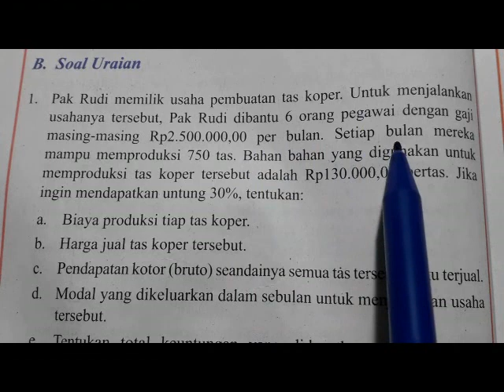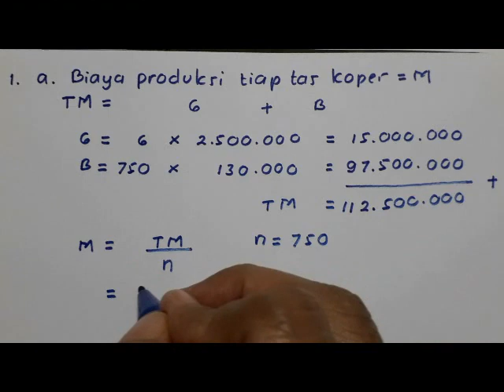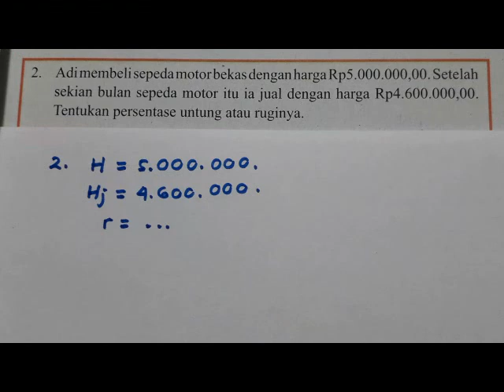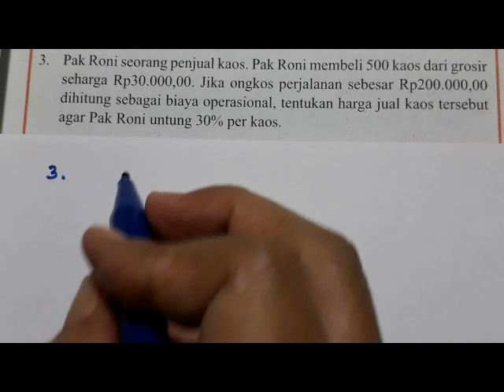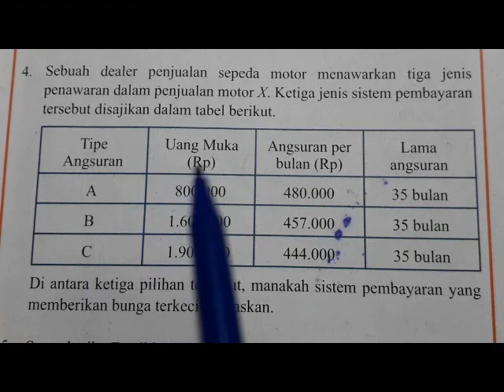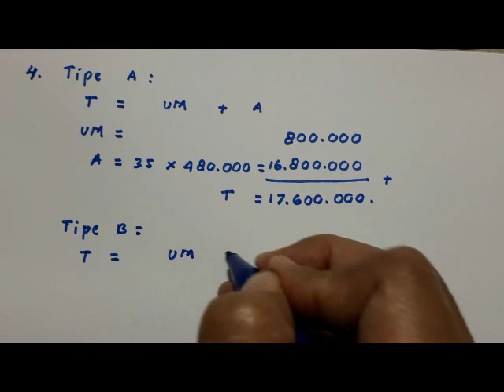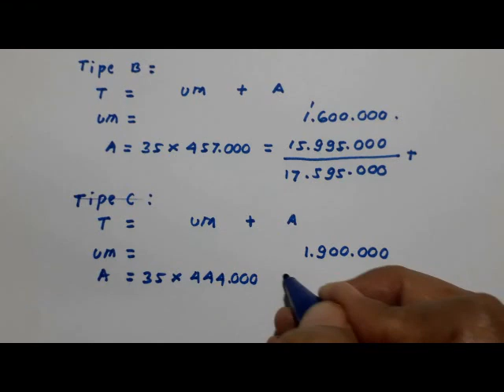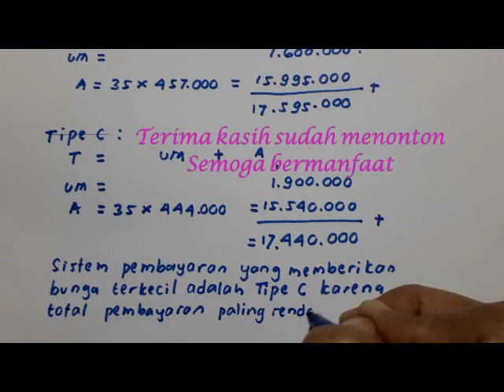Uji Kompetensi 6 B. Soal Uraian no. 1-4 matematika kelas 7 Bab 6 Aritmetika Sosial